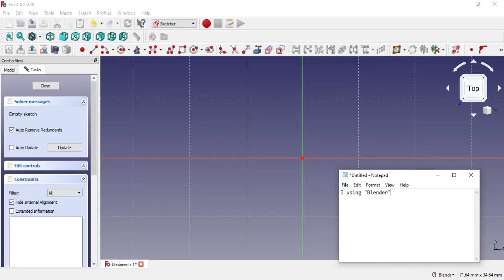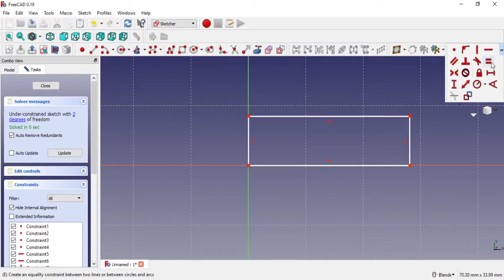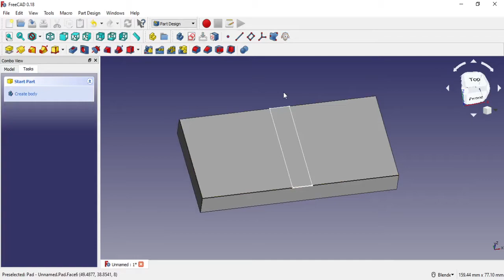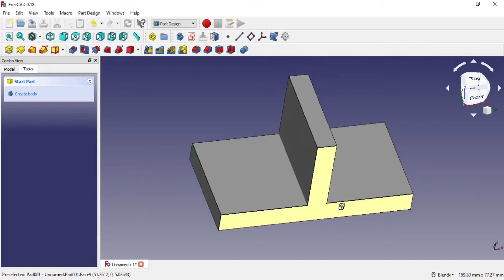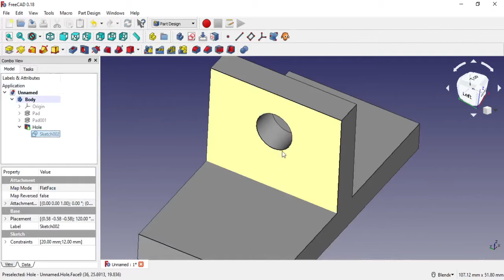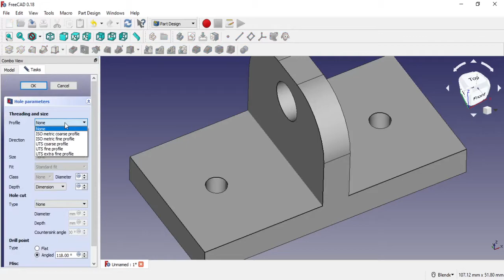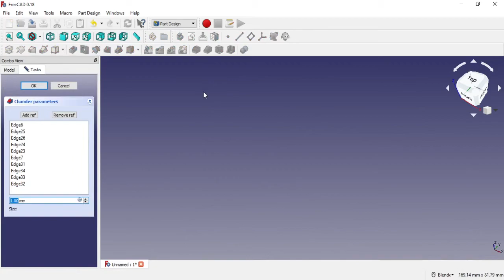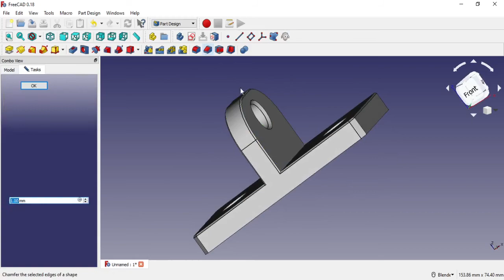FreeCAD Training - Bracket Design 3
Designing a machine bracket in FreeCAD

00:01 - 00:03 - Intro
00:08 - 00:13 Part Design - New
00:14 - 00:24 Create 2D sketch in XY plane
00:28 - 01:37 Mouse navigation
01:47 - 02:10 2D sketching
02:18 - 02:21 Pad / Boss Extrude
02:24 - 03:16 2D sketching
03:23 - 03:29 Measuring
04:04 - 04:11 2D sketching
04:15 - 04:24 Pad / Boss Extrude
04:45 - 05:41 2D sketching & M10 through hole
05:45 - 06:00 Edit hole distance via parametric history tree
06:05 - 06:15 15 mm Fillet
07:24 - 07:54 2D sketching & M6 counterbore hole
07:51 - 08:00 3 mm corner Chamfer
08:08 - 08:27 0.5 mm upper Chamfer
08:37 - END 0.5 mm bottom Chamfer